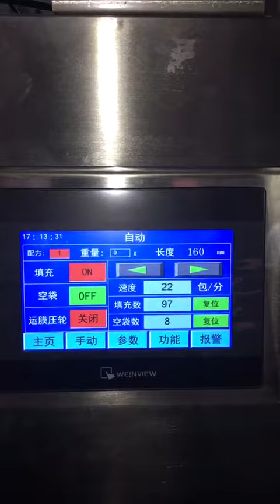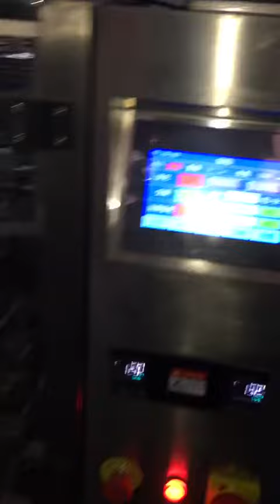Industrial French Fries Packaging Machine For Sale|Packing Machine for Banana Chips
This machine is a french fries packaging machine working video, the machine is a nice machine for packing french fries, potato chips, candy, banana chips, and other snack. It is easy to operate, if you want to know more details and price about the packing machine, please contact with us.

Skype: jacobyaogelgoog